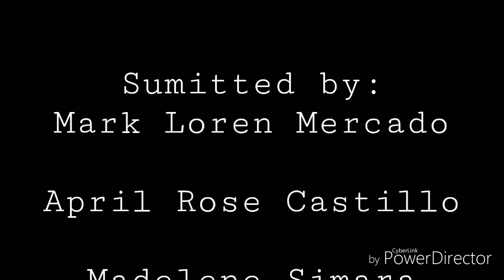Travel Vlog#1 Taal Basilica